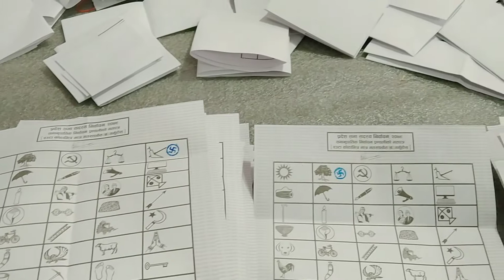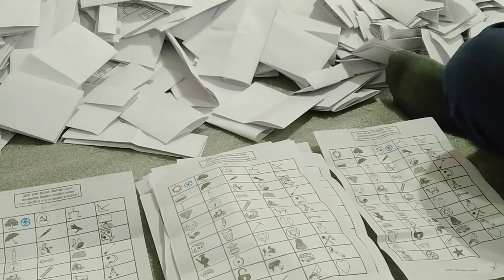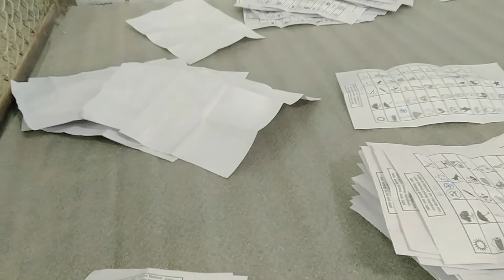कडा सुरक्षा घेराभित्र यसरी गरिन्छ मतगणना Gohiratv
धर्म, संस्कृति, कला, राजनीति,राष्ट्रिय तथा अन्तर्राष्ट्रिय गतिविधि, साहित्य, खेलकुद, विज्ञापन र मनोरञ्जन सम्बन्धी नवीनतम सुचनाहरु पस्कदै स्वराष्ट्र (देश) र स्वधर्म (हिन्दू) को समृद्ध सम्पदाको संरक्षण गर्न हामी समर्पित छौं। हाम्रो लक्ष्य भनेको हाम्रो हिन्दू संस्कृतिका विविध पक्षहरूको गहिरो बुझाइ र प्रशंसा बढाउनु हो, र हाम्रो सामूहिक पहिचान बनाउने आधार सिर्जना गर्नु हो।
हामी हिन्दूत्वसँग सान्दर्भिक विषयहरूमा अन्तर्दृष्टिपूर्ण छलफल, विश्लेषण र समाचार कभरेज प्रदान गर्ने लक्ष्य राख्छौं, साथै व्यापक दर्शकहरूलाई अपील गर्ने आकर्षक सामग्रीहरु GohiraTV मार्फत देखाउने गर्छौ। राजनैतिक सीपहरू, शासन, नेतृत्व, र नीति निर्माणका विभिन्न पक्षहरू अन्वेषण गर्दै विचार-उत्प्रेरक छलफलहरूको लागि सम्पर्कमा रहनुहोस्। तपाईं स्वराष्ट्र, स्वधर्म, स्वाभिमान र स्वतन्त्र जता आधारभूत सिद्धान्तहरुको ऐतिहासिक, दार्शनिक वा व्यावहारिक आयामहरूमा रुचि राख्नुहुन्छ भने हाम्रो च्यानल ले बहुमूल्य अन्तर्दृष्टि र दृष्टिकोणहरू प्रदान गर्दछ।
हाम्रा परम्पराहरू जोगाउन, सांस्कृतिक आदानप्रदान प्रवर्द्धन गर्न र हाम्रा मानिसहरूका उपलब्धिहरूको विषयका खोजमा हामीसँग सामेल हुनुहोस्। नियमित अपडेटहरूको लागि हाम्रो च्यानलको सदस्यता लिनुहोस् र हिन्दू स्वराज महाअभियान समुदायको हिस्सा बन्नुहोस । सँगै मिलेर स्वराष्ट्र र स्वधर्मको मूल्यमान्यतालाई समेट्ने बलियो, अधिक जानकारीमूलक र सांस्कृतिक रूपमा जीवन्त समाज निर्माण गरौं। गोहिरा दर्शनलाई विश्वव्यापी गर्दै संसारलाई शान्ति र समृद्धिको बाटोमा डोर्याउन हातेमालो गरौं।
जय गोर्खा
nagar nikay chunav 2023up nikay chunav 2023Matgadna liveNepali chunavnepali news todaynepal newsMatgadana update nepalnepal news todaynews nepali news todaynews today nepalup nikay chunav 2023 datetoday newsnepali news liveGohiratvnewsnepali news today livetoday nepali news liveGohiratvlive